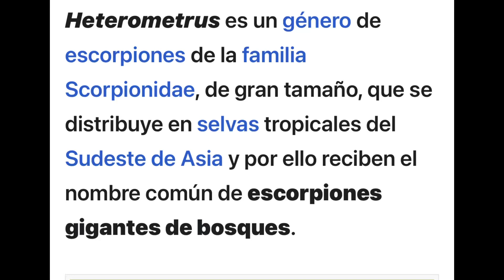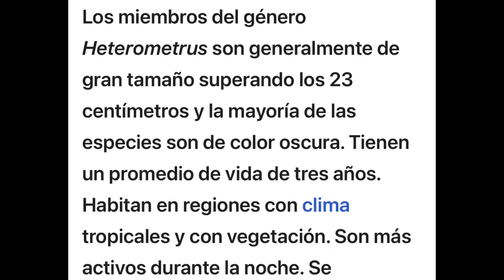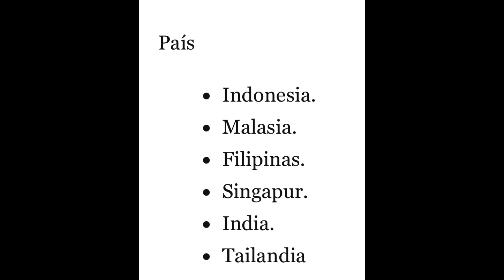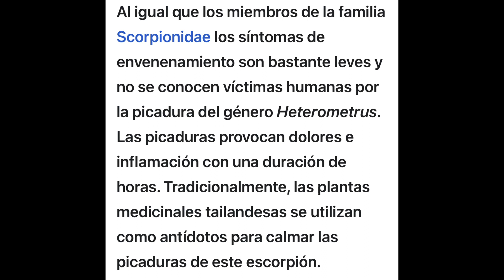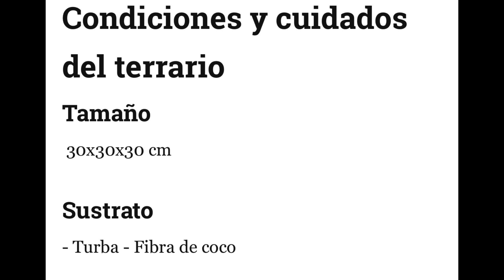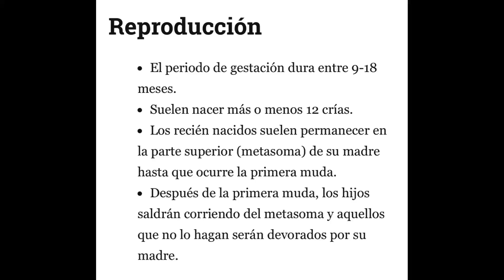Vamos a ver escorpiones asiáticos en mercado de mixuca Ciudad de México